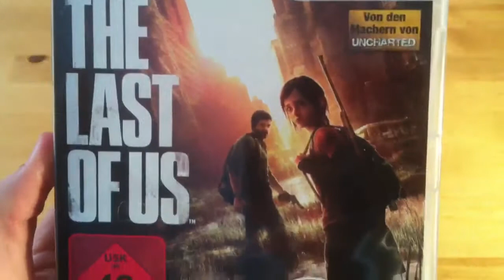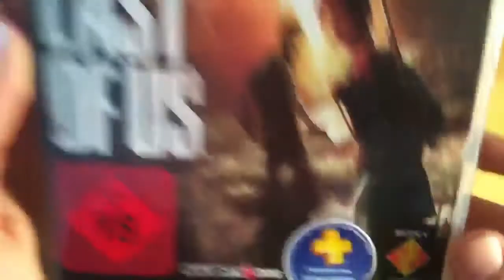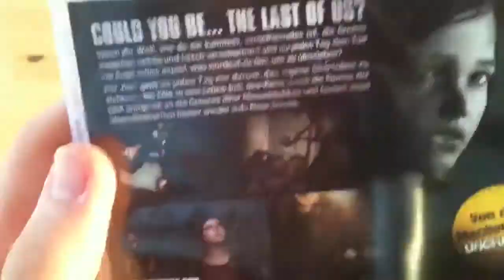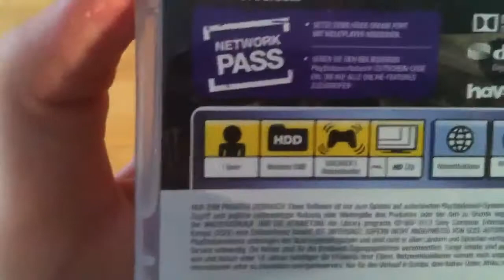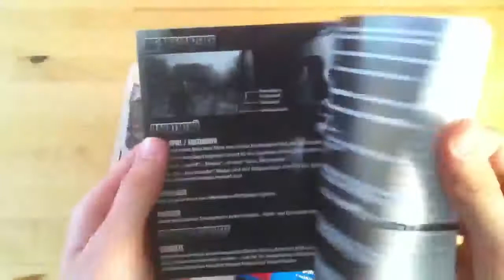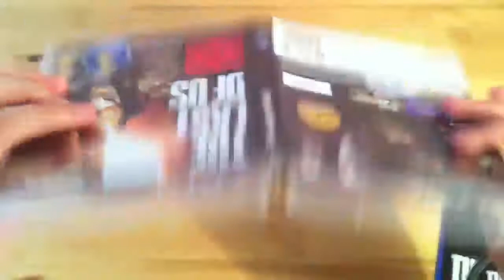The Last of Us Unboxing German/Deutsch HD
Hi Leute,

hab wieder ein neues Video für euch :)

Heute hab ich das für viele lang ersehnte Spiel "The Last Of Us"! :)

Ich glaub ich brauch da nicht viel zu sagen :)

Hatte mir das Spiel heute Nachmittag gekauft und hatte auch vor das Video noch an dem Nachmittag hochzuladen, aber andere Sachen kamen dazwischen. So hab ich es eben erst später am Abend hochgeladen.. aber besser spät als nie :D

Ich hoffe euch gefällt das Video. Falls ja, dann würd ich mich über Likes, Kommentare und natürlich Abos freuen! :)